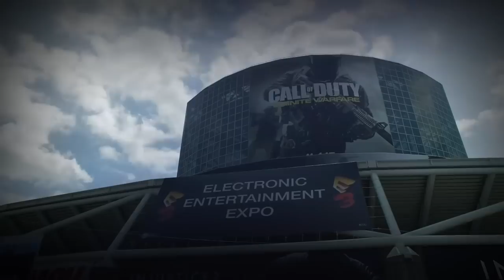E3 2019 Predictions with Marissa Roberto!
The one and only Marissa Roberto joins us to discuss the biggest games and news she hopes to see at E3 this year, and also tell us what she's got going with TSN SportsCentre!